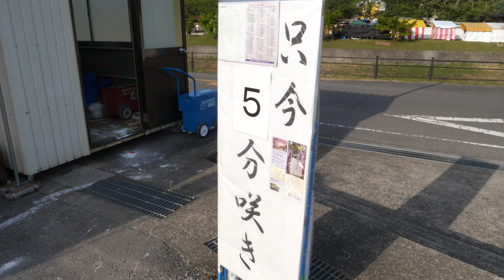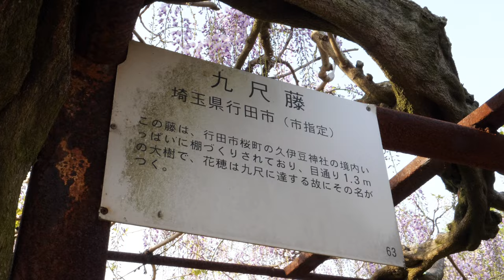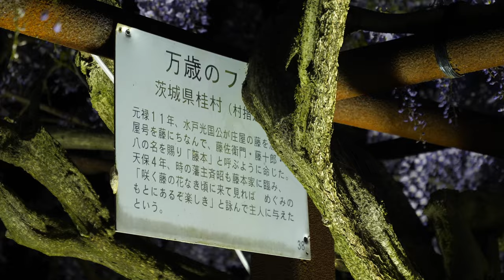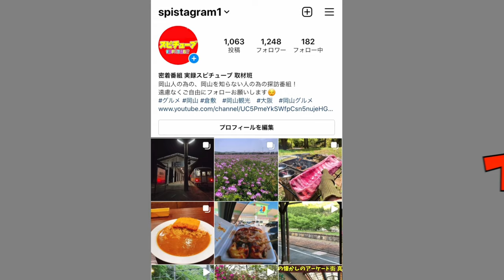岡山県和気郡【藤まつり ４年ぶりステージ＆屋台 】500メートルの藤棚とライトアップの様子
再生リスト